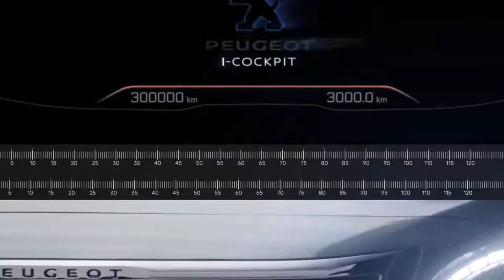Писта Бургас, Mall Burgas Plaza Демо